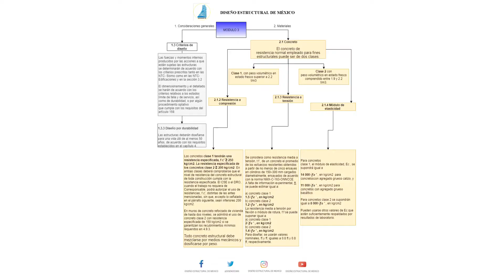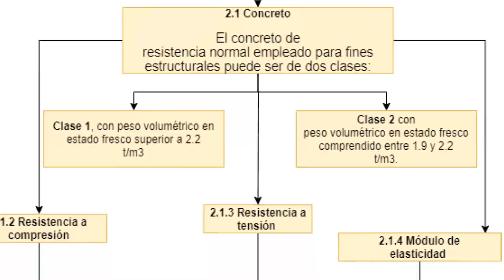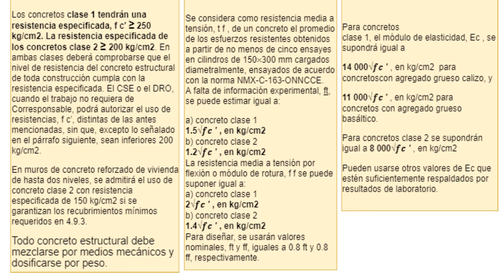CONSIDERACIONES GENERALES Y MATERIALES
¡SIGUENOS!